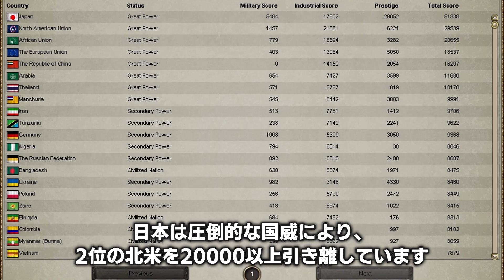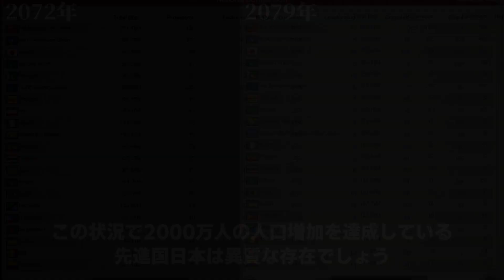【Vic2/冷戦・現代MOD】中国を襲う内乱 -漢民族、日本列島へ大移動#14【ゆっくり実況】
パラドゲーの内政を司る「Victoria2」冷戦・現代MODの日本をプレイします！